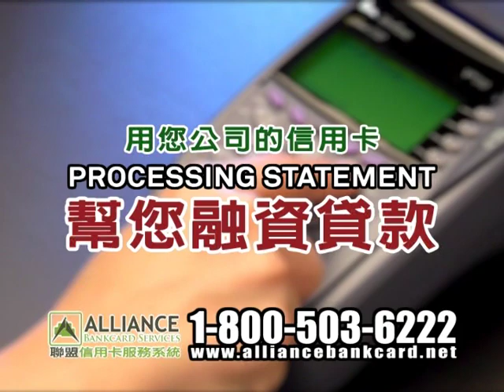ALLIANCE BANKCARD SERVICE